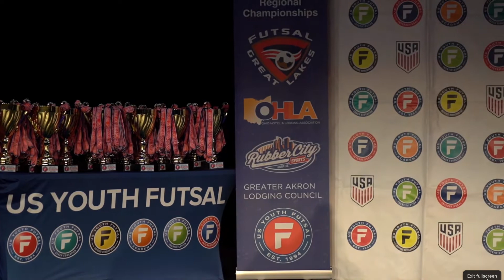Get Sharp Futsal USYF 2021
Get Sharp Futsal teams competing at @usyfgreatlakesregional GSS walked away with three Championships a club high.